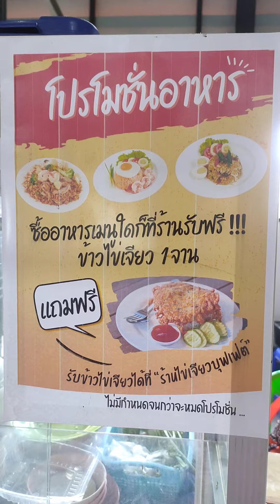ป้าใจดี